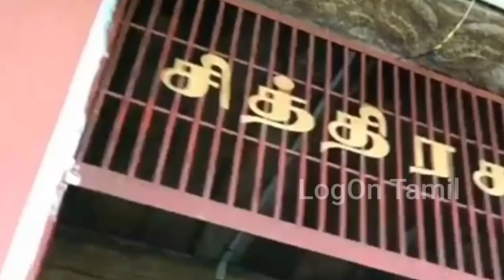திருக்குற்றாலம் "சித்திர சபை" ஓவியமாக தோன்றிய சிவபெருமான்! பக்தர்கள் பரவசம்!! Chitra Sabai Kuttralam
சிவபெருமான் ஆடல் பெற்ற ஐந்து சபைகளில் பஞ்ச சபைகளில் குற்றாலத்தில் உள்ளது சித்திர சபையாகும். இந்த காணொளியில் இந்த கோவில் உடைய சிறப்புகள் மற்றும் முக்கிய பண்புகள் குறித்து குறிப்பிடப்பட்டுள்ளது.

இந்த காணொளியில் "மதுரை மீனாட்சி சுந்தரேஸ்வரர்" ஆலயங்கள் பற்றிய பல்வேறு ஆச்சரியமான தகவல்கள் வலைதளங்களின் மூலம் எடுக்கப்பட்டது இங்கு சொல்லப்பட்டு இருக்கிறது என்பதை தெரிவித்துக் கொள்கிறேன்.